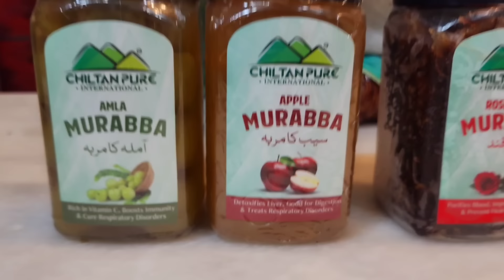Weekend Special Pe Banaye Kabuli Ki Recipe || Sadqa Hazar Balaon Ko Taalta Hai -Cooking with Shabana